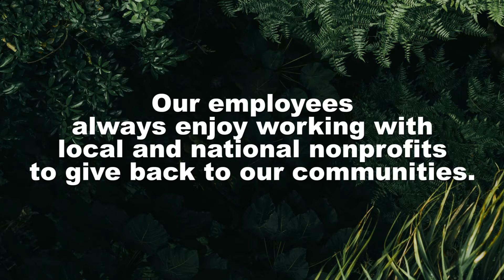2021 National Nonprofit Day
Hawaiian Electric would like to celebrate 2021National Nonprofit Day by sharing some highlights of volunteer activities from recent years.